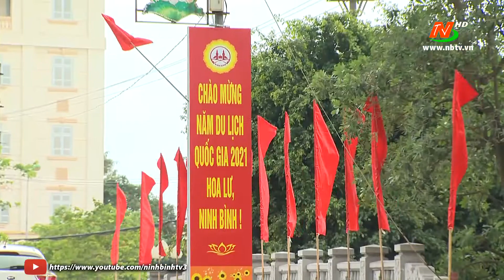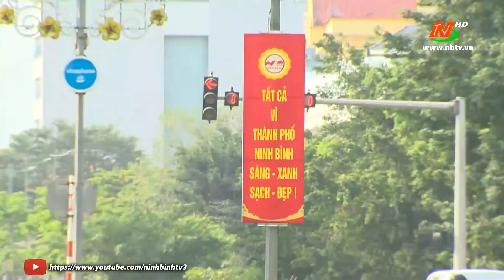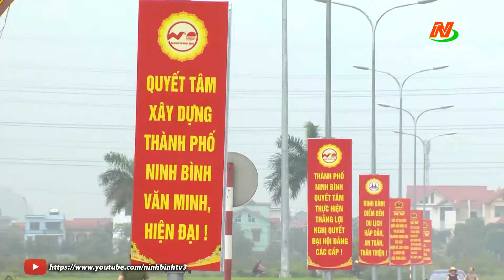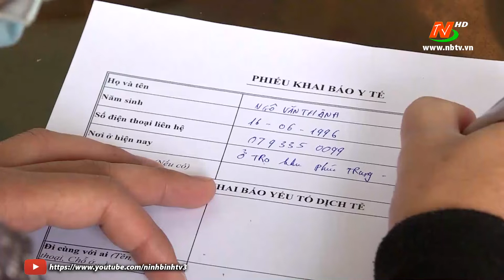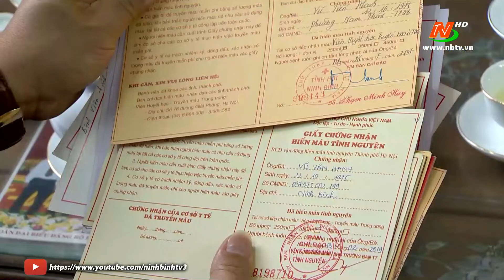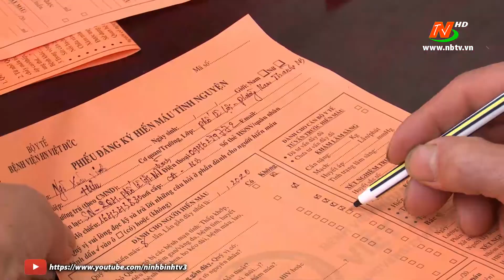Truyền hình TP Ninh Bình: Thành phố Ninh Bình chào đón Năm Du lịch Quốc gia năm 2021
©Bản quyền thuộc về Đài PTTH Ninh Bình.